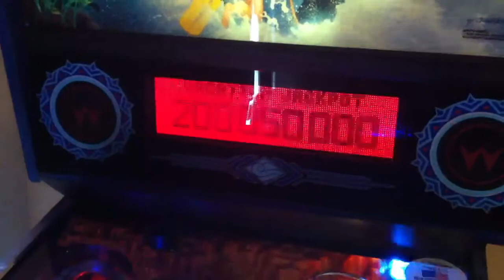White water vacation jackpot in red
I love this jackpot mode